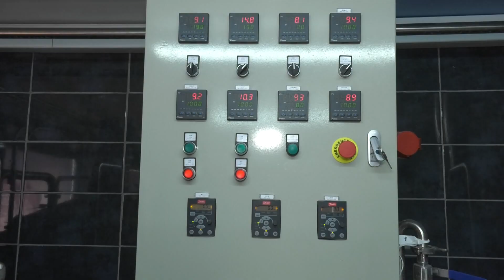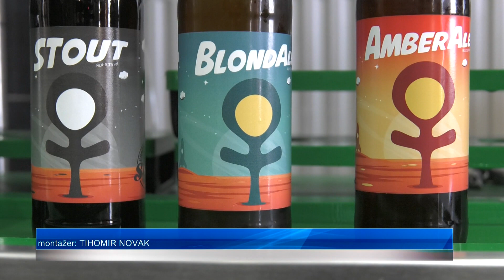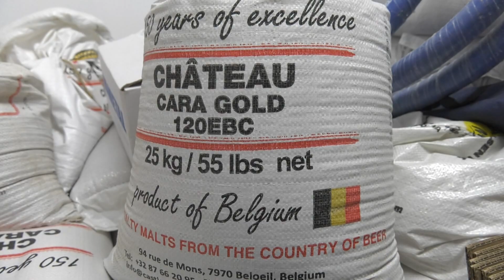Prvi registrirani craft pivar u Našicama